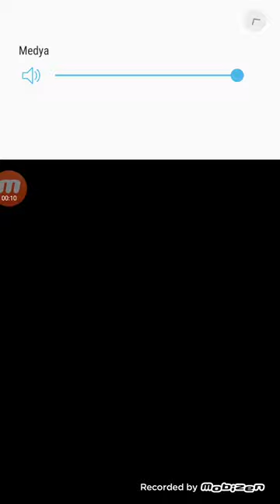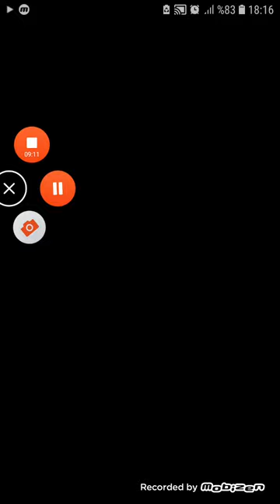Ronaldo şarkıları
Şarrkılar